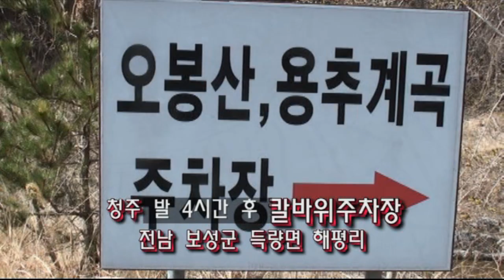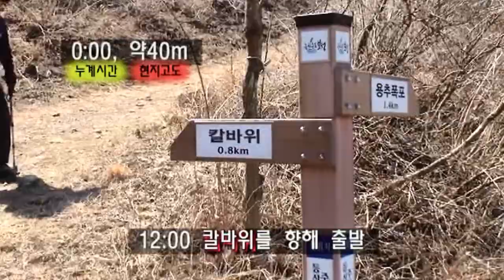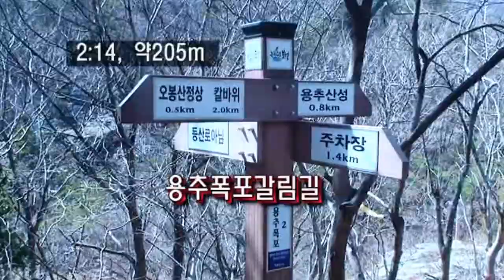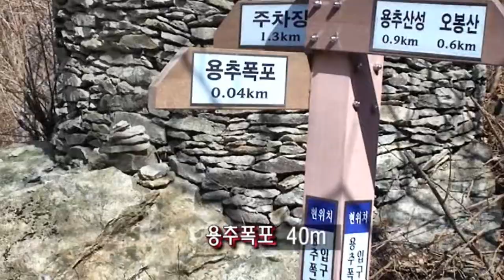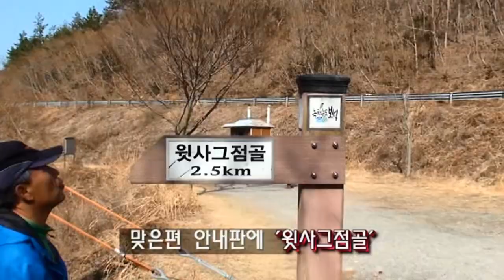0868 2 오봉산보성 130315 우리T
득량면의 남,북 두개의 오봉산 중 남쪽 암릉구간과 칼바위, 용추폭포가 있는 5개 봉우리(구분 어려움)를 가진 오봉산을 칼바위주차장-칼바위-청암갈림길-돌탑군-용추산성-오봉산-용추폭포-칼바위주차장 코스로 2013년 다녀온 아나로그 재 편집 2시간50분 산행한 영상